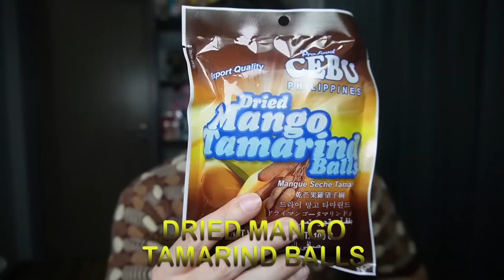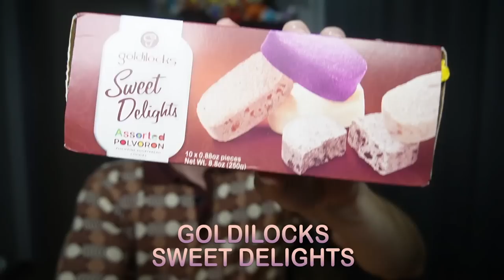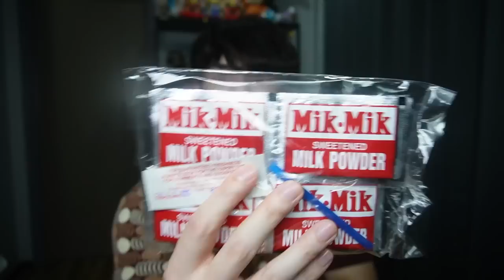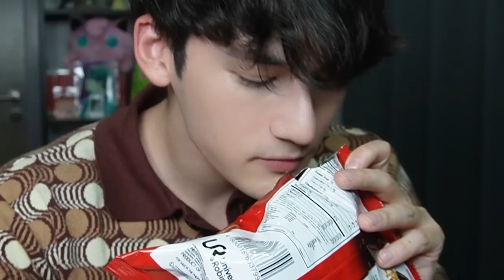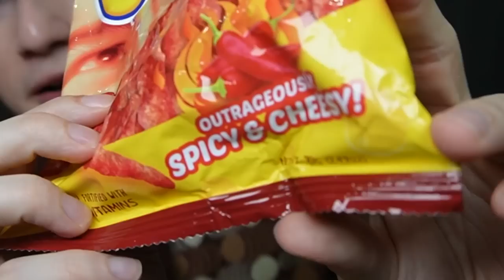Trying Filipino Snacks For The First Time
The snack king is back! In today's video I'm trying snacks from the Philippines. I was honestly a little worried before shooting because I a lot of the snacks were very colourful and looked heavy on the flavouring. That being said it was a very eventful snacking experience!